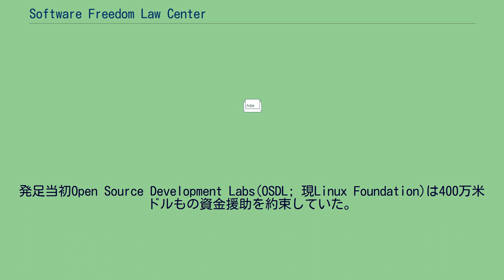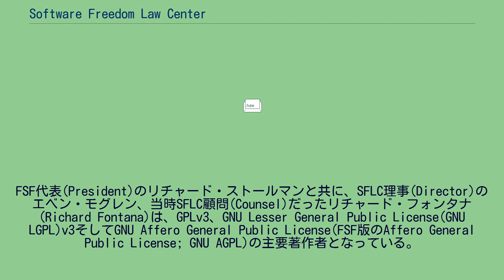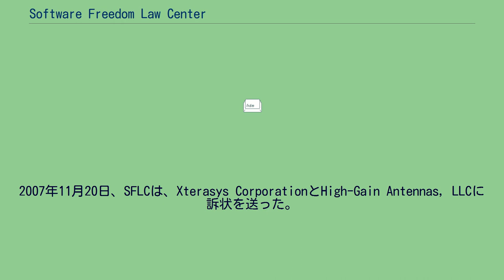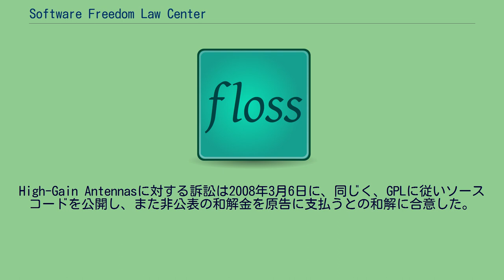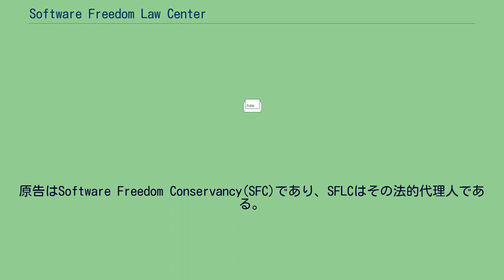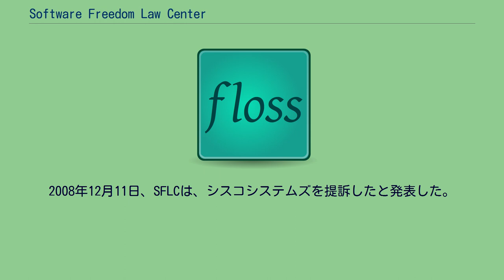Software Freedom Law Center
フリーソフトウェア文化・運動
SFLCのロゴ。
多くのキーボードに存在するコントロールキーのキートップにFreedomの頭字を振っている。
Software Freedom Law Center (SFLC) は、フリーソフトウェア/オープンソースソフトウェアを非営利的に開発する開発者のために、プロボノで法的代理人や関連するサービス提供を行う組織である。
2005年2月にエベン・モグレンを代表者(議長; Chairman)として発足した。
発足当初Open Source Development Labs(OSDL; 現Linux Foundation)は400万米ドルもの資金援助を約束していた。
発足に関するニュース記事より引用すると: モグレンは、– 事実、計画として、– 当所所員を多く稼働させようと考えている。
5年後には、当センターから20人、30人ほどの法曹関係者が生まれているのではないかと彼は予想している。
本所からの移籍者が活動を開始する際には、モグレンは、そのようなメンバーがコミュニティそして企業も同様に支援するための専門知識を得ているだろうと期待している。
また、それはメンバーが必要に応じてお互い協議を諮る緩やかな連帯を形成するとも考えられている。
SFLCは、主な依頼組織の1つであるフリーソフトウェア財団(Free Software Foundation; FSF)が、2005年から2007年にかけて草稿作成と策定作業に係る公開討論を行ったGNU General Public License(GNU GPLもしくは慣例的にGPL)バージョン3(GPLv3)の策定過程の全てにおいて、FSFの法的な代理人を務めており、またその助言を行っている。
FSF代表(President)のリチャード・ストールマンと共に、SFLC理事(Director)のエベン・モグレン、当時SFLC顧問(Counsel)だったリチャード・フォンタナ(Richard Fontana)は、GPLv3、GNU Lesser General Public License(GNU LGPL)v3そしてGNU Affero General Public License(FSF版のAffero General Public License; GNU AGPL)の主要著作者となっている。
2007年から2008年にかけ、SFLCは、原告であるBusyBoxソフトウェアの主要開発者、エリック・アンダーセン(Erik Andersen)とロブ・ランドリー(Rob Landley)の代理人として、BusyBoxの著作権侵害に対する一連の訴状を被告それぞれに送付した。
これら訴訟は"GNU General Public Licenseバージョン2"(GPLv2)に対する侵害事例であると主張している。
2007年9月20日、SFLCはMonsoon Multimedia, Inc.が、同社の製品"Monsoon Multimedia HAVA"の製造ラインにて、BusyBoxのコードを組み込んでいるにも関わらず、BusyBoxのソースコードを公開していないため、GPLv2のライセンス条項に違反しているとして提訴した。
これは米国の法廷にてGPL違反について争われた初のケースであると言われている。
2007年10月30日、SFLCは、MonsoonがGPLに従うことそして原告へ和解金を支払うという和解案に合意したとのプレスリリースを発表した。
2007年11月20日、SFLCは、Xterasys CorporationとHigh-Gain Antennas, LLCに訴状を送った。
2007年12月17日、SFLCは、XterasysがGPLのもと完全なソースコードを公開し、（その額は公表されていないが、）原告に和解金を支払うまでは製品の出荷を停止する旨の和解に至った。
High-Gain Antennasに対する訴訟は2008年3月6日に、同じく、GPLに従いソースコードを公開し、また非公表の和解金を原告に支払うとの和解に合意した。
2007年12月7日、SFLCはベライゾン・コミュニケーションズ(Verizon Communications, Inc.)を提訴した。
提訴理由は、同社が販売する光ファイバーの帯域調整サービスVerizon FiOSがバンドルされている、Actiontec MI424WR MoCA ワイヤレ...